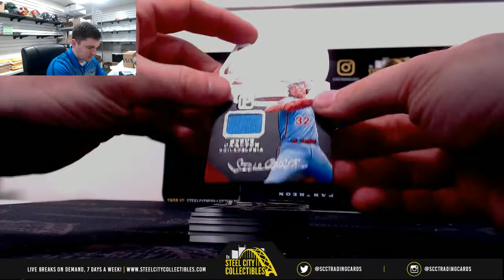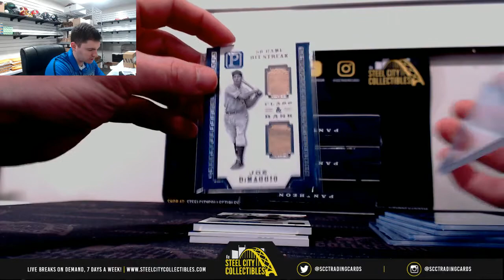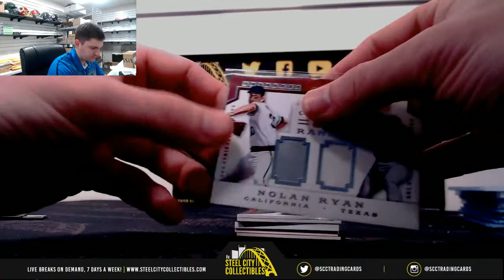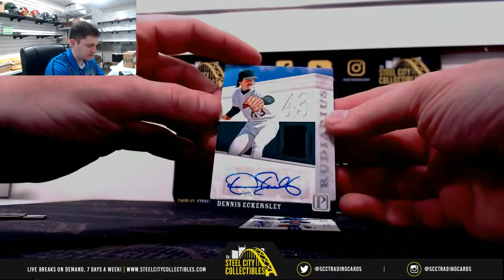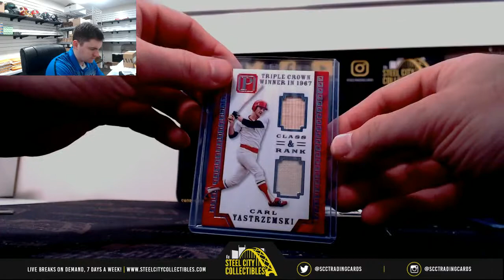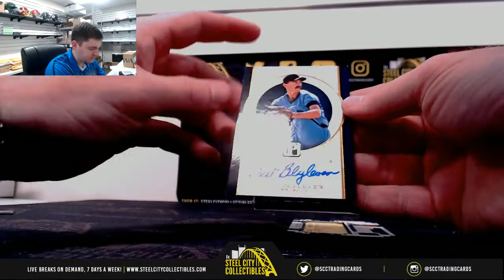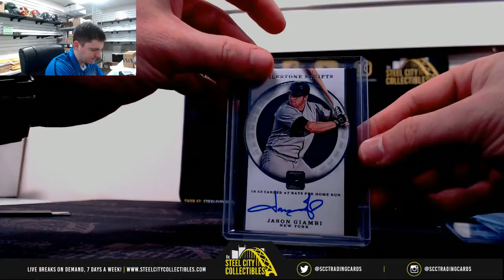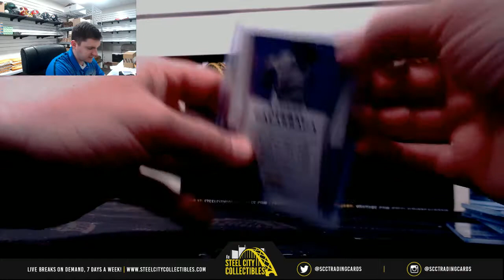2016 Panini Pantheon Baseball 4-Hobby Box Case Live Break - Larry